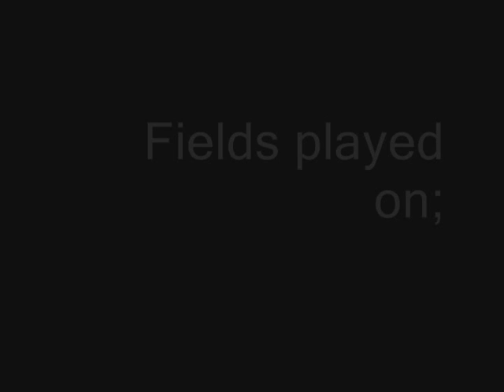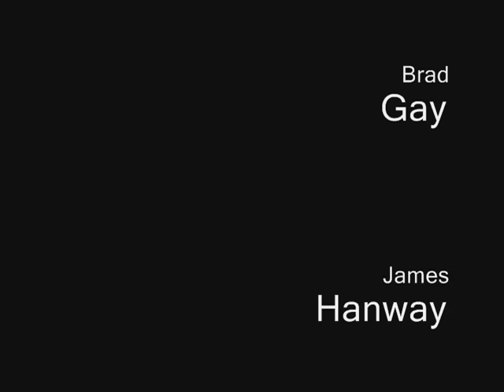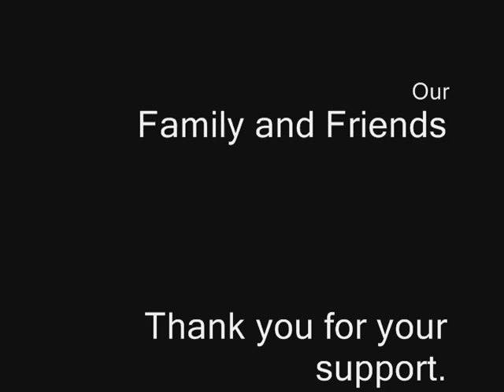frenzy uncapped trailer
frenzy paintball trailer